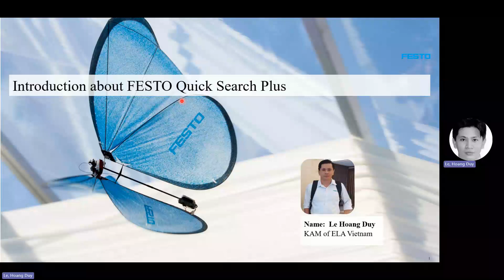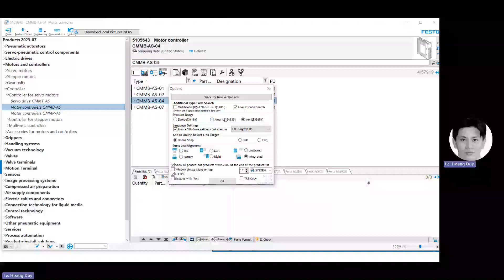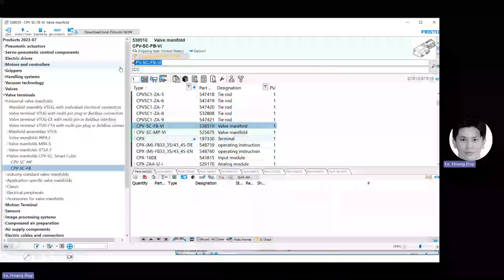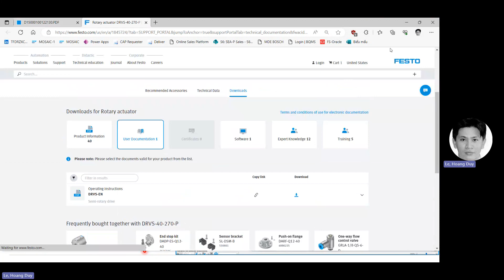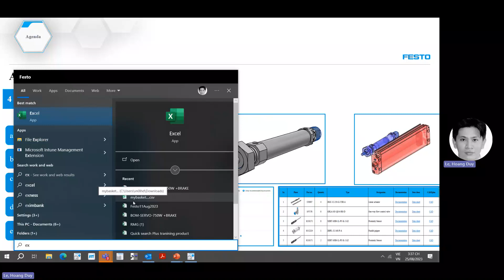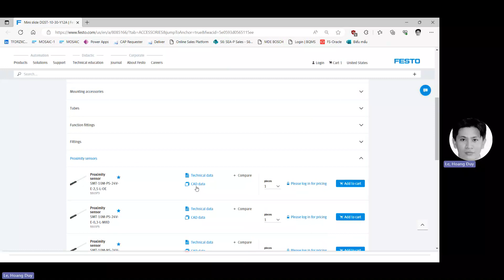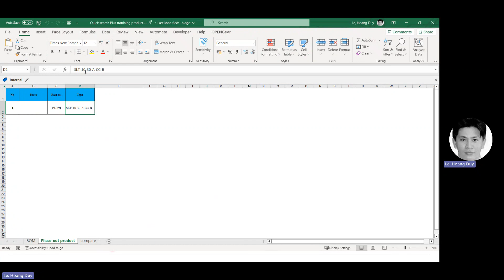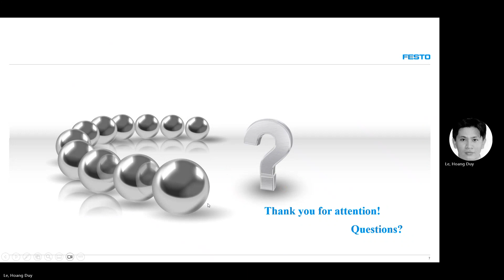FESTO Quick Search Plus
Introduction about FESTO Quick Search Plus
1. Link download file presentation